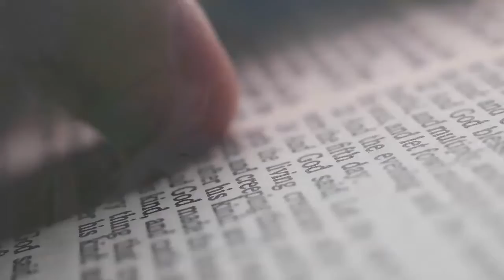Is it Okay for a Christian to Drink a Little Wine?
Let's see what the Bible has to say on this topic.

If you do not want a surprise, DO NOT PRESS THIS!!!